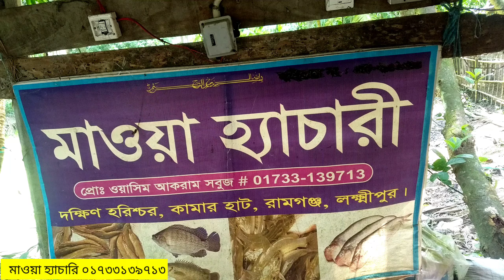ক্ষমা দৃষ্টিতে দেখবেন ছোট ভাই অনেকে বেশি বলে ফেলেছে।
Japanese koi#colourfish japanese koicarp aquarium fish কইকার্প গোল্ডফিশ রঙ্গিন মাছ#beautiful fish#koi #